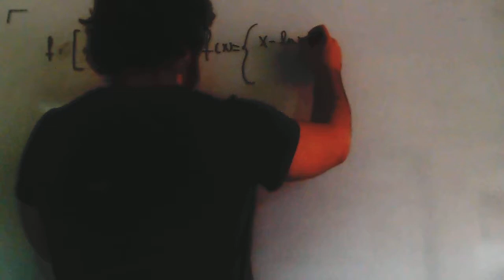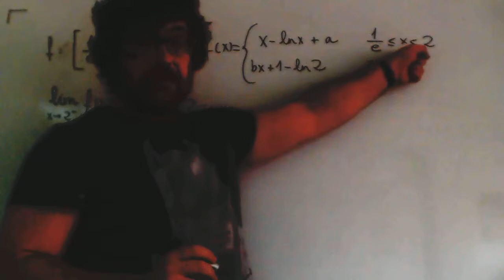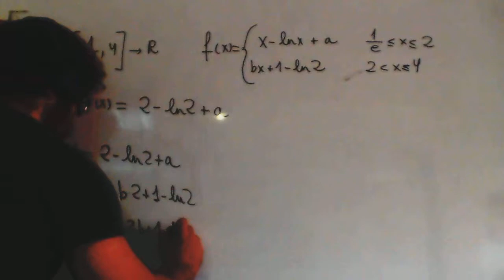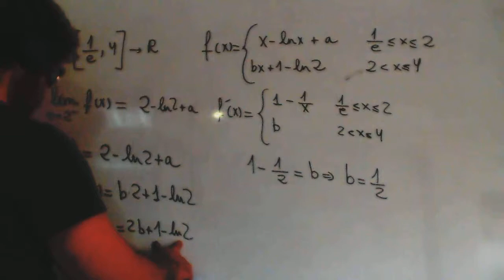Continuidad Derivabilidad Matematicas Selectividad Academia Usero Estepona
Continuidad Derivabilidad Matematicas Selectividad